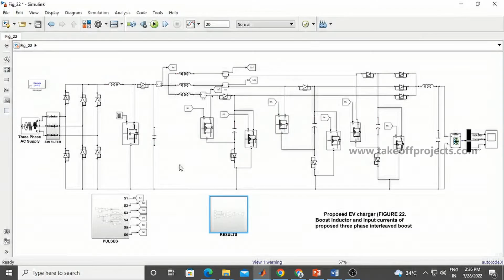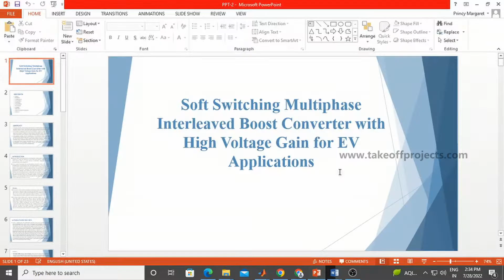Soft Switching Multiphase Interleaved Boost Converter with High Voltage Gain for EV Applications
The main objective of the proposed method is to reduce the switching losses and improve the efficiency of the system by using Soft Switching Multiphase Interleaved Boost Converter with High Voltage Gain for EV.

𝗧𝗮𝗸𝗲𝗼𝗳𝗳 𝗘𝗱𝘂 𝗚𝗿𝗼𝘂𝗽 provides the most creative concepts and ideas that can make very effective electrical electric vehicle projects for students, researchers, and engineers. So browse through our list of electrical electric vehicle projects topics and choose the best electrical electric vehicle projects for your needs today.